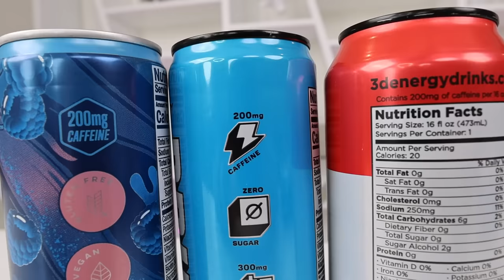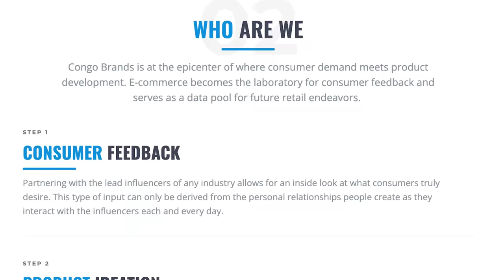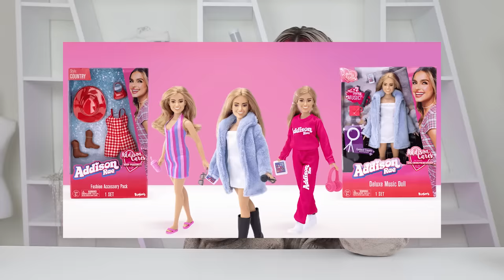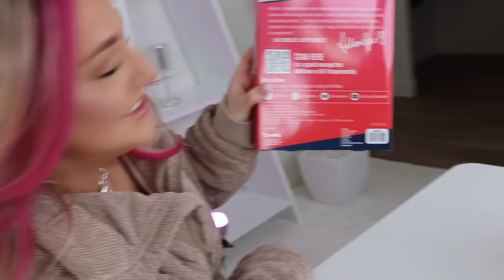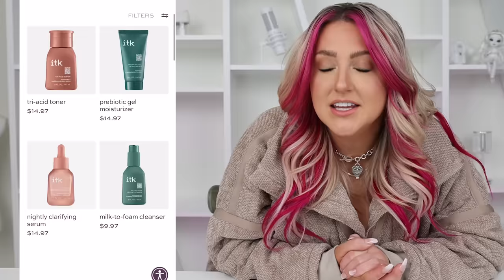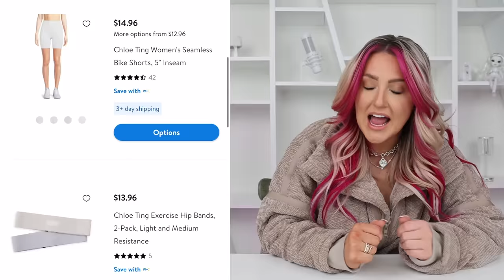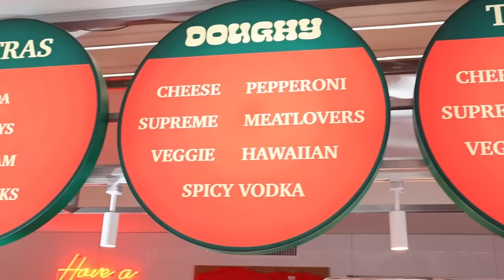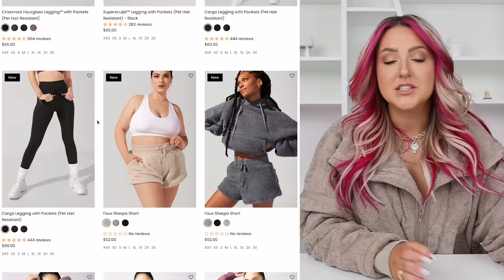Rating 10 POPULAR YouTuber Brands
Buying, unboxing, and ruthlessly reviewing these "influencer" created companies! MrBeast Feastable cookies, David Dobrik's Doughbriks Pizza, Airrack's Pizzafy, Popflex Active, Brad Mondo hair dye color, Brooklyn and Bailey's ITK skincare, Chloe Ting activewear, and Moriah Elizabeth's paint set (none of these are sponsored).

TEXT ME a "Hi" here 👉🏼 so we can stay in touch :)
(It's free! Available for US and Canada residents- regular text rates may apply, I DO NOT use Watsapp or telegram. Anyone on there that looks like me is impersonating)